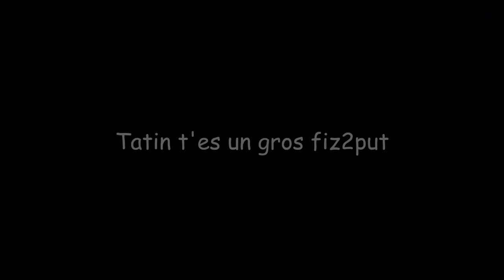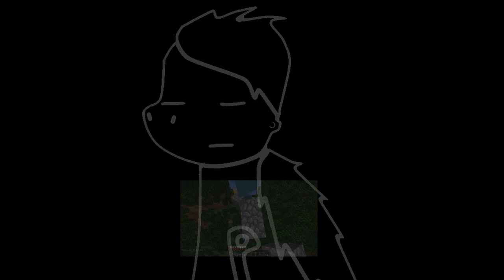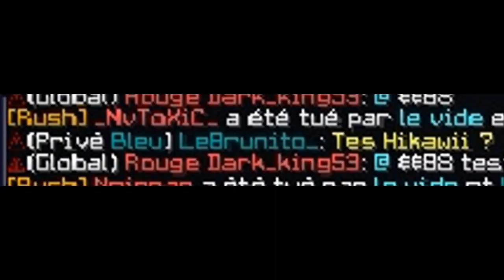Montage Rush : Famous #17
Elle est pas ouf ouf par rapport à mes compils sur la v1, j'essaie de retrouver mon level d'avant mais sur la v2 en général, soit je tombe sur des bons joueurs et du coups j'peux pas faire des 3v1/4v1, soit j'tombe sur des joueurs tellement mauvais que c'est impossible de faire de bonnes actions contre eux. Si on a joute à ça ma connexion qui me joue des tours et mon pc qui des fois me lâche en pleine action, c'est la galère ^^

L'image du Poney was made by AckLeLama

Musiques :
Bro Safari - Scumbag (Aero Chord Remix)
LocateEmilio - 1by1 (ft. Croosh) (Prod. LocateEmilio & Steezefield)
Left Boy - Healthy Ego

Pack : Ils seront dans mon prochain pack folder pour la plupart